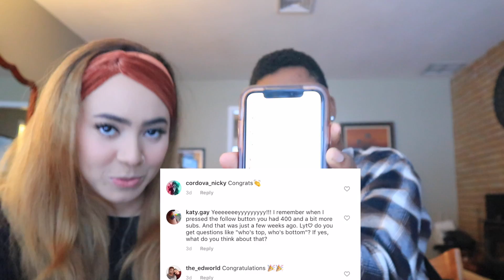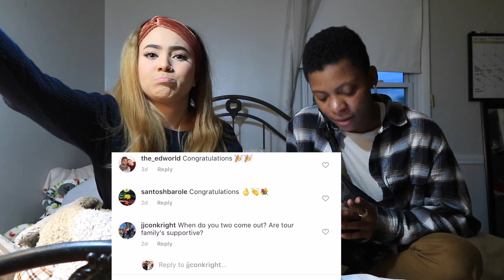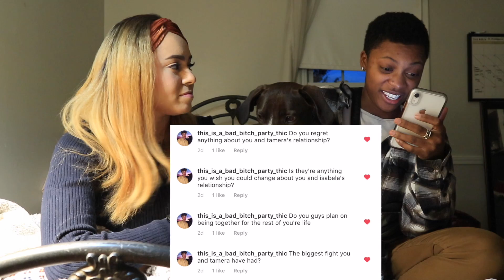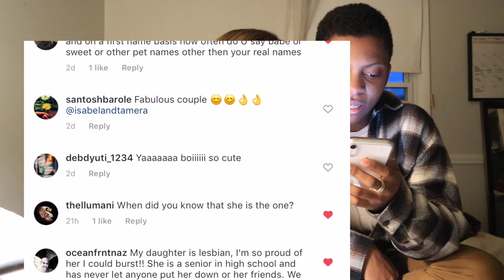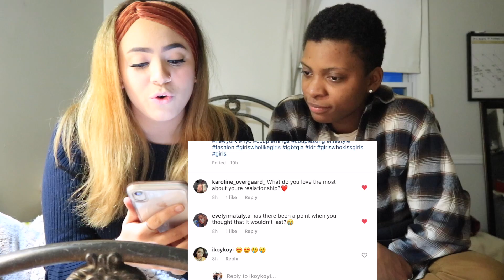q&a: we almost broke up...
hey guys, it's isabel and tamera again. we hope you enjoyed your week. we wanted to give you guys a raw/authentic q&a about our life and our relationship. thank you guys for sending in your questions and stay tuned for more lifestyle videos coming this week.